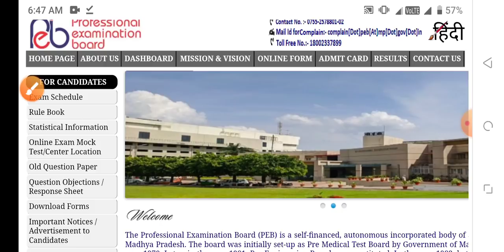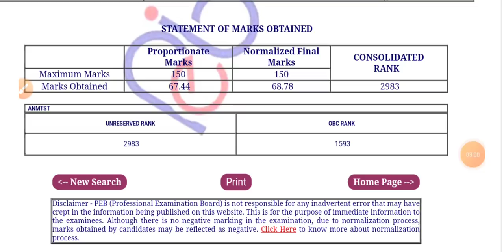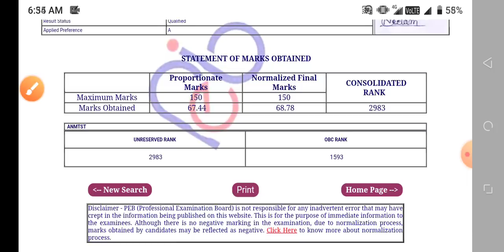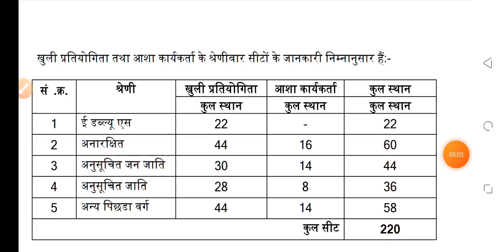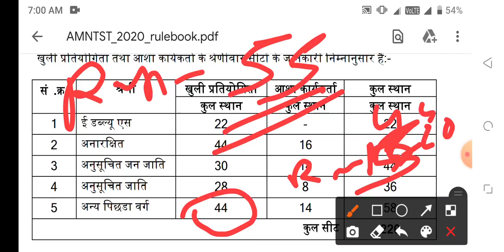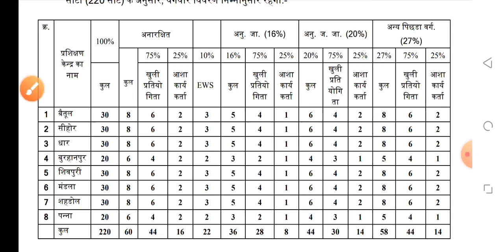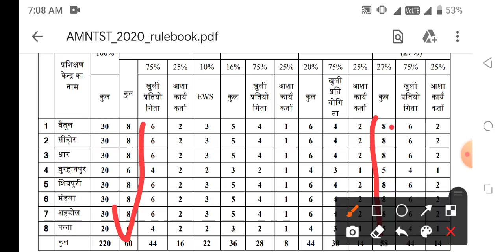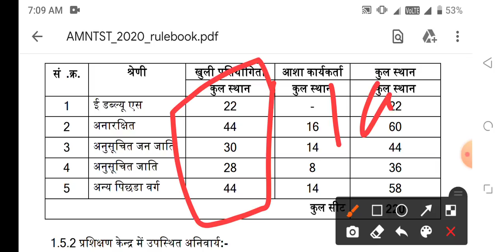ANMTST PNST FINAL CUT OFF MERIT LIST COUNSELING 2021-22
PNST CUT OFF

PNST ANMTST MERIT LIST
PNST ANMTST CUT OFF
PNST ANMTST COUNSELING